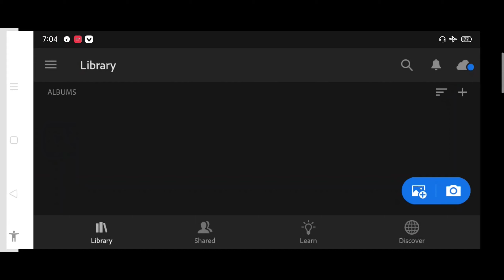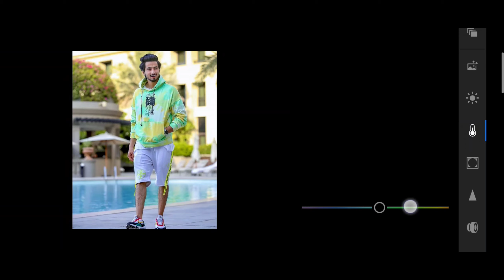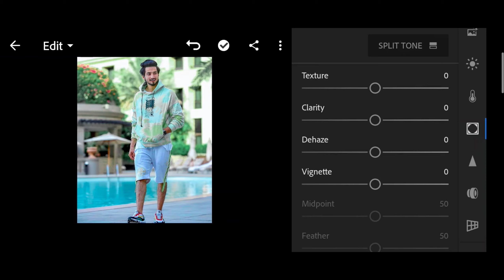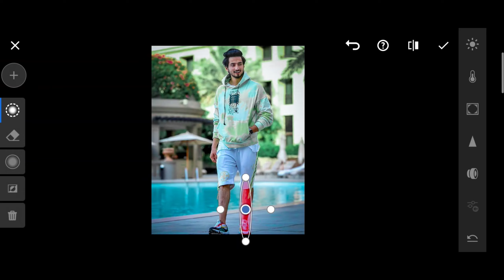How to background color change in Lightroom || step by step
How to remove background color change in Lightroom || step by step || Lightroom background color change

➪ Lightroom mobile editing kaise Kare

➪ Lightroom mobile tips

➪ Lightroom face smooth tips

➪ Lightroom mobile editing tricks

➪ Lightroom mobile editing Hindi

➪ Lightroom retouching skin

➪ Lightroom retouching editing

➪ Lightroom retouching preset

➪ Lightroom retouching in mobile

➪ Lightroom retouching presets free

➪ Lightroom retouching PC

➪ Lightroom mod y dark tone editing preset

➪ Lightroom colour editing tutorial

➪ Lightroom background change tutorial

➪ Lightroom editing tutorial 2020 tips

➪ Lightroom tutorial

➪ Lightroom editing

➪Lightroom

➪ picsart png

➪ picsart 2020 tips

➪ picsart

➪ lightroom best tutorial

➪ lightroom best tips 2020

Social media ➪➪➪➪➪➪☟︎︎︎

Don't forget to (☞ ͡° ͜ʖ ͡°)☞(☞ ͡° ͜ʖ ͡°)☞ ☟︎︎︎☟︎︎︎☟︎︎︎☟︎︎︎☟︎︎︎